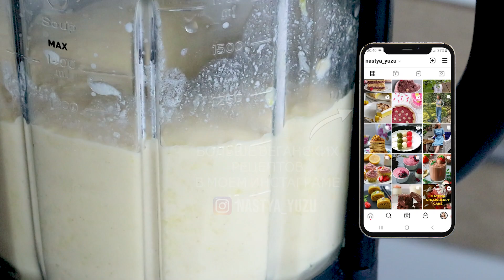Орео Чизкейк из ПШЕНКИ без молока и яиц 🌱 Веганский десерт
Сегодня делюсь с вами необычным рецептом веганского десерта. Это нежнейший чизкейк на слое шоколадного брауни, украшенный орео.
Он точно удивит вас своей кремовой «творожной» текстурой. Консистенция такого чизкейка практически идентична традиционному чизкейку, хотя в рецепте не используются яйца и коровье молоко.

Меня зовут Настя и я обожаю готовить. Больше всего мне нравится экспериментировать и создавать необычное.
Еще я веганка и все мои рецепты приготовлены только из растительных ингредиентов!

Ингредиенты

☆ 14 орео
☆ 180 г растительного молока (у меня соевое)
★ 1 ст. какао (10 г)
★ 40 г растительного масла
★ ¼ ч. л. соды
★ 1 ч. л. уксуса или лимонного сока

✧ 170 г пшенки
✧ 550 г воды
✦ 200 г растительного молока (у меня соевое)
✦ сок 1 лимона (40 г)
✦ цедра 1 лимона
✦ 1 ч. л. ванильного экстракта

♥ 9 орео для украшения (по желанию)

① Отделите начинку от печенья у 14 орео.
② Измельчите печенье с молоком в блендере.
③ Смешайте со всеми ★ ингредиентами. В самом конце вмешайте соду, гашеную уксусом или лимонным соком.
④ Переложите в форму для выпечки и выпекайте около 25 минут в духовке при 180°C.
⑤ Пшенку отварите в воде.
⑥ В блендере измельчите отваренную пшенку со всеми ✦ ингредиентами и начинкой из-под 14 орео (шаг ①) до однородной консистенции.
⑦ Перелейте смесь на выпеченную основу.
⑧ По желанию украсьте сверху орео.
⑨ Выпекайте около 20 минут в духовке при 180°C до того, пока сверху чизкейк не станет плотным.
 ⑩ Дайте чизкейку остыть.
Приятного аппетита!